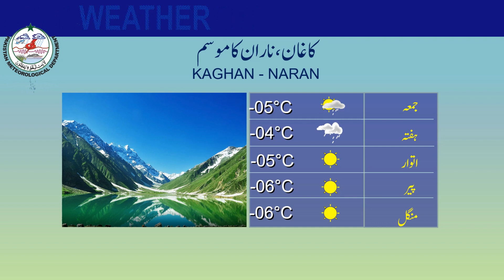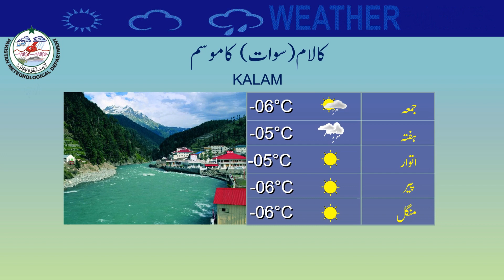Weather Update for Tourists | 11-01-2024